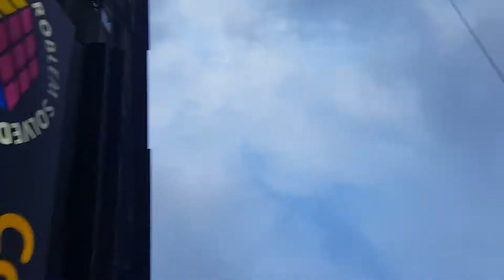7/7/2017, Edinburgh Scotland